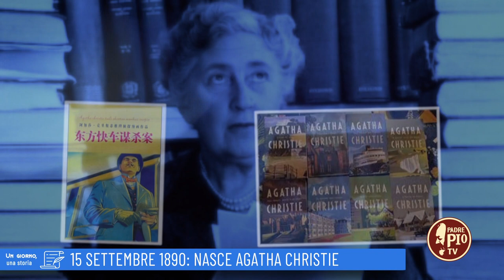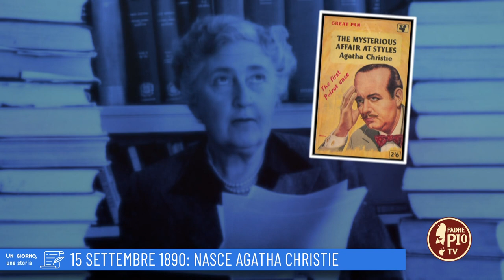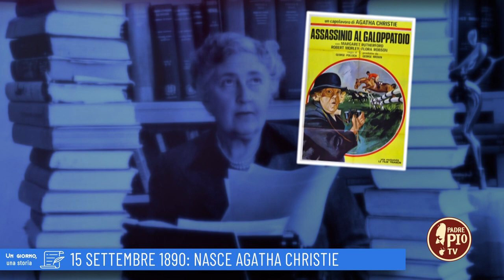15 settembre 1890: Nasce Agatha Christie (Un giorno una storia 15 Settembre 2022